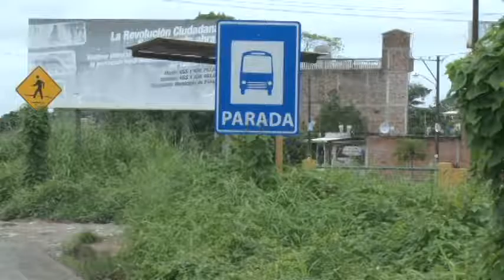CONTAMINACIÓN EN EL CANAL DE RIEGO “ZANJA” DE PASAJE.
A lo largo de la avenida Jubones justamente en el canal de riego, observamos gran cantidad de basura (fundas plásticas, desperdicios de comidas, tarrinas, animales en descomposición, entre otros) y es que la zanja como mayormente es conocida se ha convertido por la falta de educación de los ciudadanos en un basurero.
Personas que residen en los laterales del canal manifiestan su malestar ya que esto ha dado paso a enfermedades y otros inconvenientes que a diario ellos tienen que tolerar. a estos problemas le sumamos que la señalética existente a lo largo del canal,  la cual indica mensajes para proteger el medio ambiente está totalmente tapada por las plantas, lo mismo ocurre con las señaléticas de tránsito.